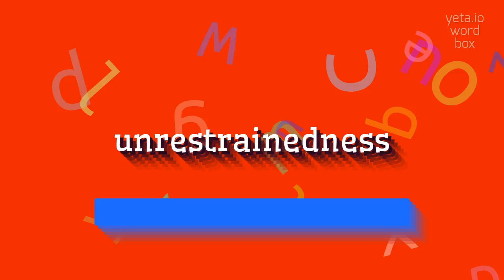How to say "unrestrainedness"! (High Quality Voices)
Watch in this video how to say and pronounce "unrestrainedness"!